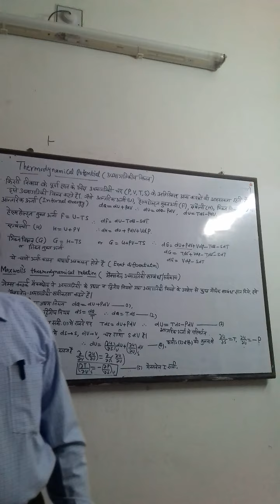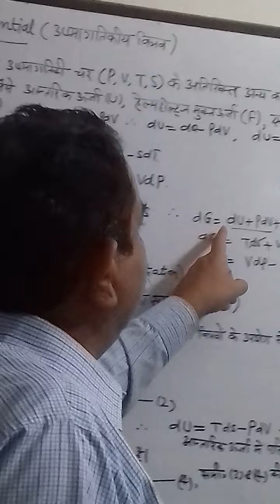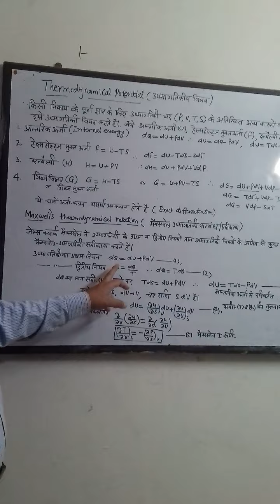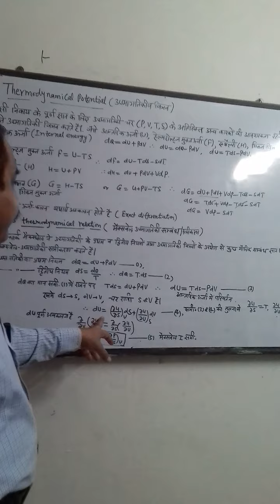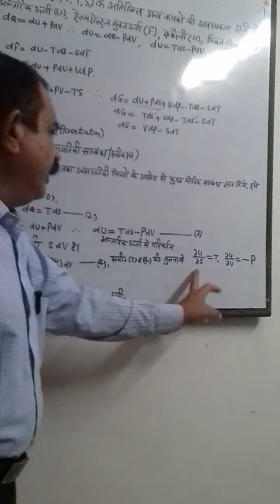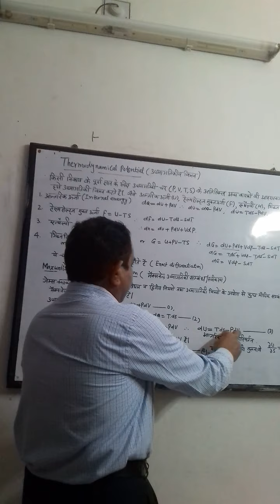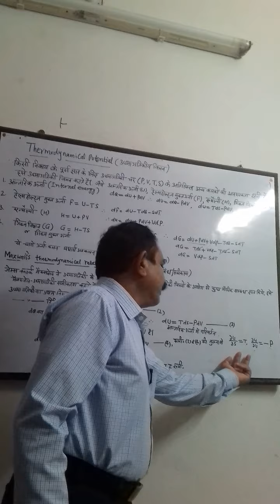Thermodynamical potential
Thermodynamics E-Content